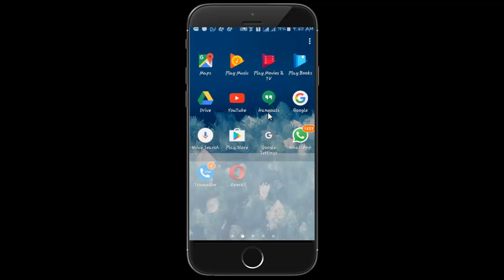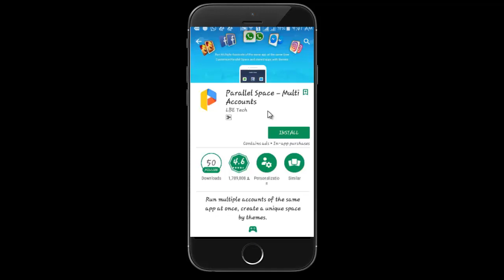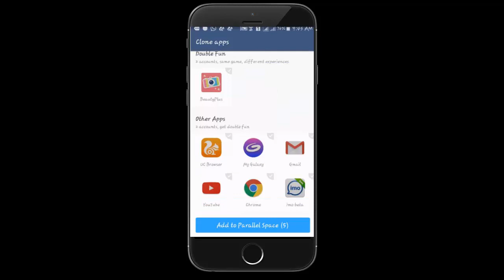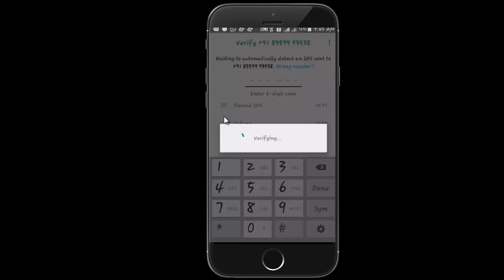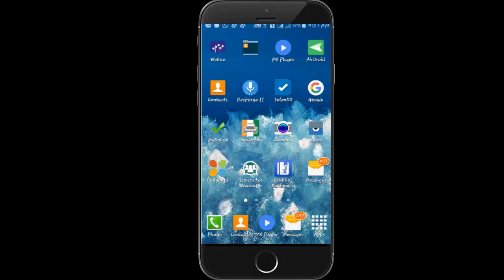एक साथ दो whatsapp कैसे चलाये Tips & Trick 2017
5 Cool New WhatsApp Tricks You Should Try 2017